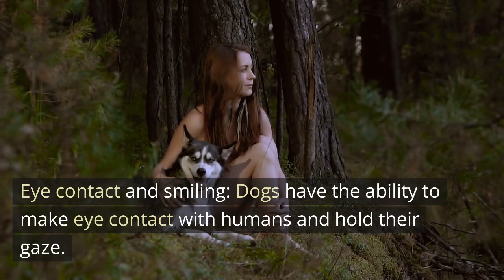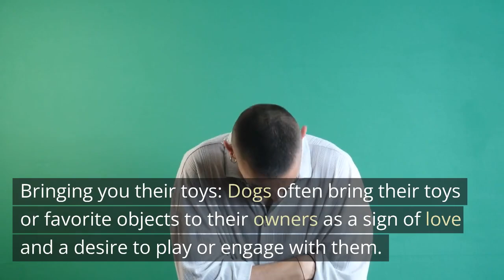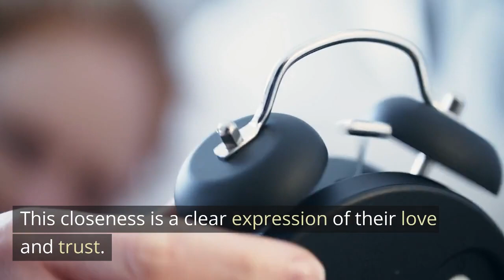10 Ways Your Dog Shows They Love You 🐶😊